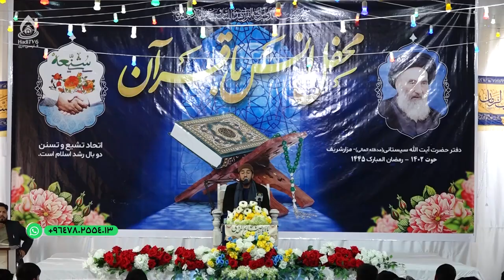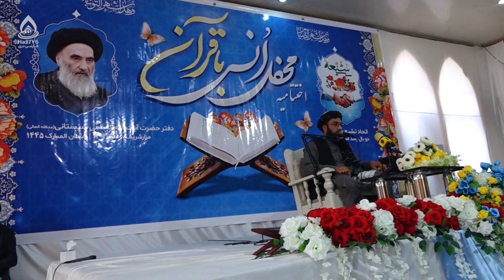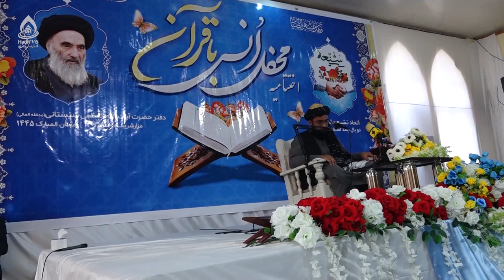محفل انس با قرآن ولایت بلخ (تلاوت ۱۰ قاری)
تلاوت قرآن مجلسی و سخنرانی و مصاحبه _ مصلای سلطانیه _ مزار شریف
گزارشکر: محمد جاوید